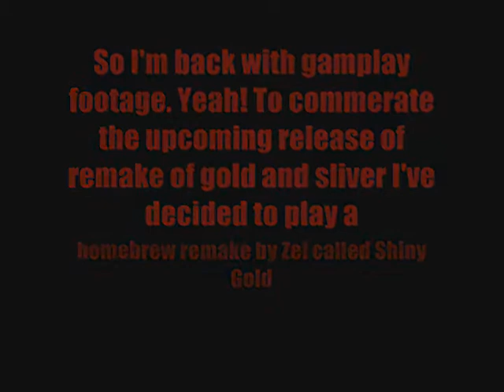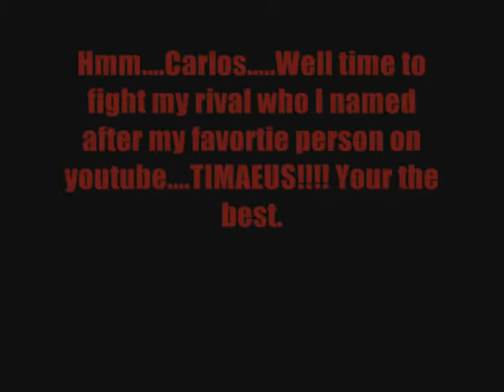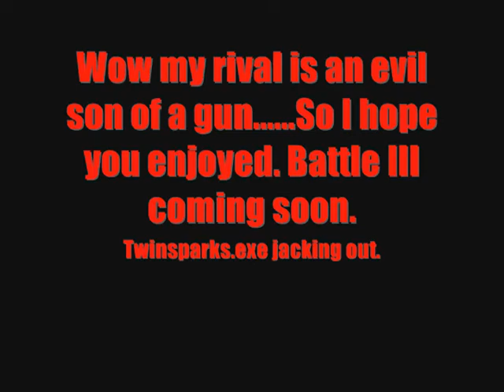TS.EXE Gameplay - Shiny Gold I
So yeah I've decided to celebrate the upcoming release of the gold/sliver remake by playing through a fan made remake of gold called Shiny Gold by Zel. Sit back and enjoy.